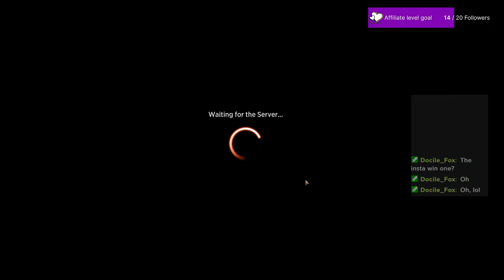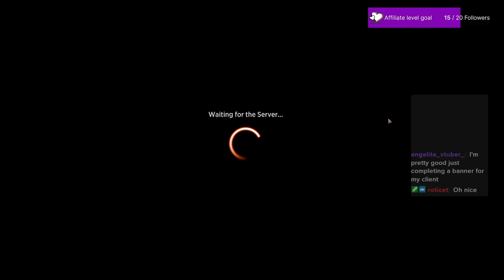MidWeek Magic and some drafts VoD 10/9/242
MidWeek Magic is DSK only Commanders for Brawl we try 5 color doors and Zimone Math. followed by 3 drafts and some Bo1 Standard to finish the daily wins -- Watch live